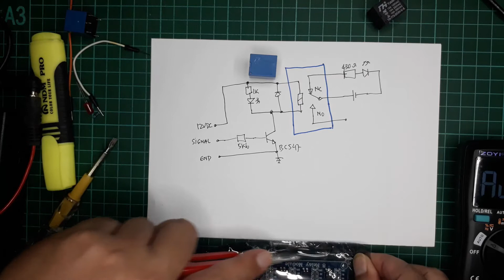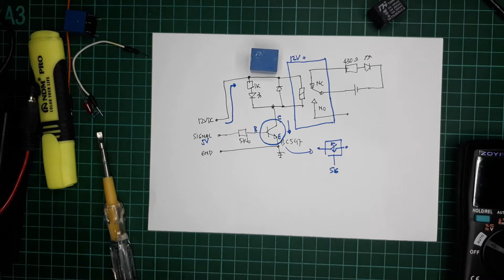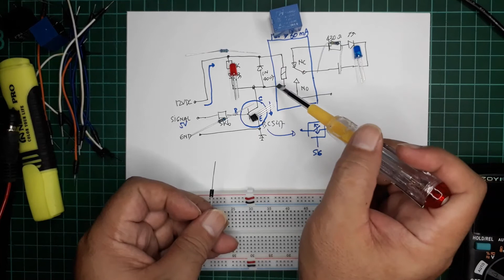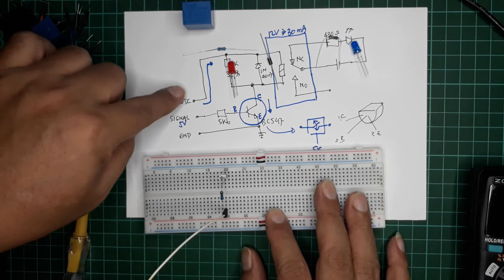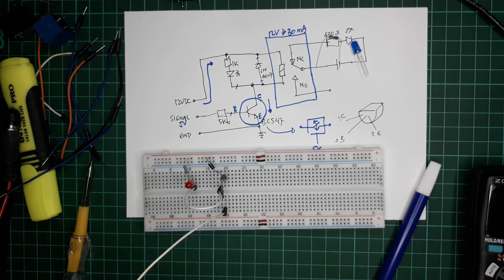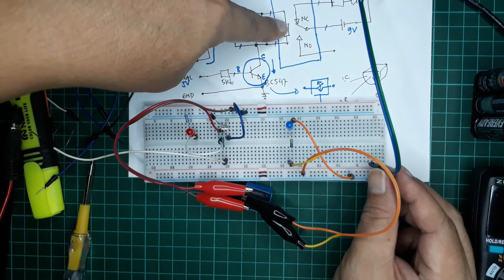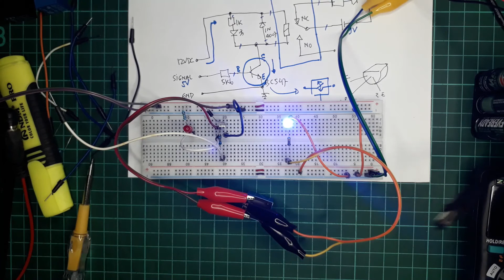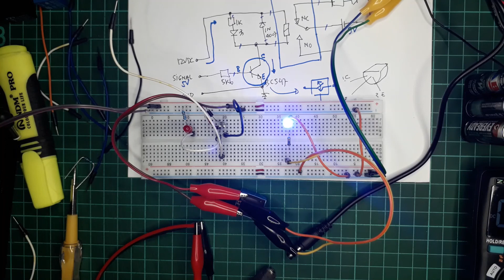Membuat Rangkaian Penggerak Relay Menggunakan Transistor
Elektronika Praktis